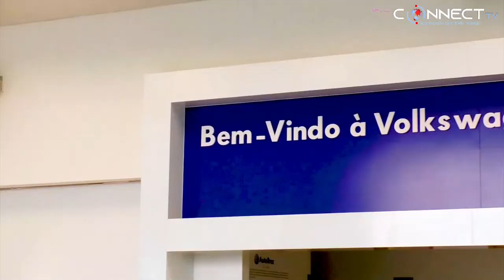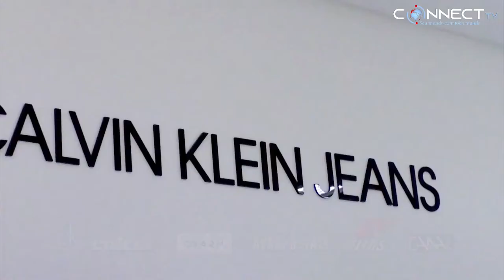Talk Show do Luquini com Carlinhos Laçador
Você que ainda não conhece a Nossa Página Connect Tv, Corre lá ver Nossas Programação e Também Deixa Aquele Like, E Inscreva-se no Nosso Canal do YouTube E Nos Siga no Instagram, E Também Temos o Nosso Twitter, , Em Breve Teremos Novidades! Aguardem...